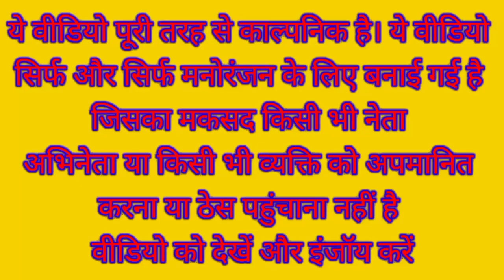मोदी जी और सोनिया जी ने मिलकर सब को पढ़ाया | Modi Sonia School Comedy Video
Narendra Modi Sonia Gandhi Lalu Prasad Yadav Rahul Gandhi Kejriwal Mayawati Funny Comedy Video

Class comedy video

Classroom comedy